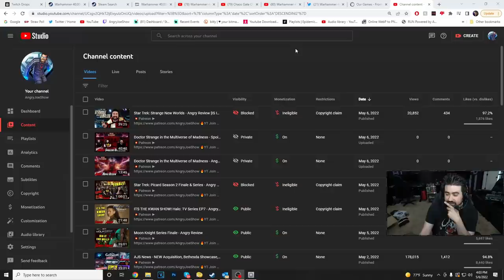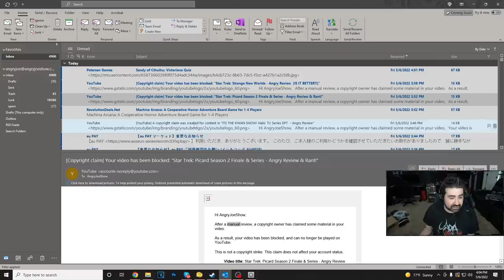*BLOCKED bY CBS!* THE KWAN SHOW! Halo: TV Series EP7 - Angry Review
2ND UPLOAD of KWAN!! CBS took down 1st at 145,000+ Views.
AngryJoe, OtherJoe & Alex Review Episode 6 of Kwan: TV Series!